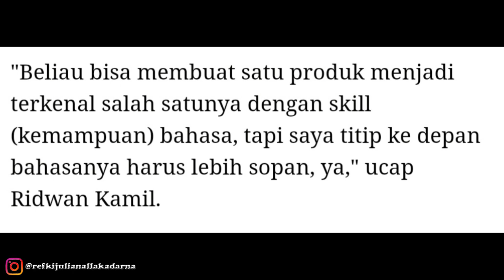Nasib ADE LONDOK dan ODADING MANG OLEH Sekarang! Perlakukan sang Ibu Seperti ini !!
Nasib ADE LONDOK dan ODADING MANG OLEH Sekarang!

Tonton sampai habis ya? Biar tidak salah paham!

Oh ya jangan lupa mampir dan follow instagram ini ya? hehehhe